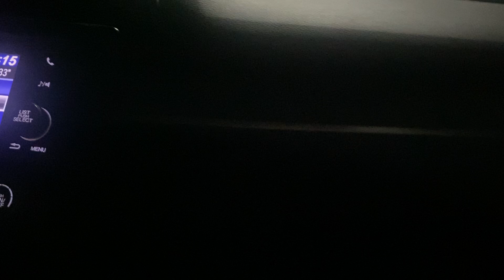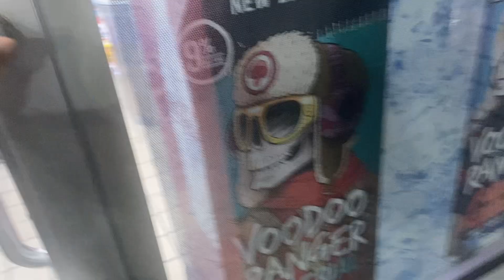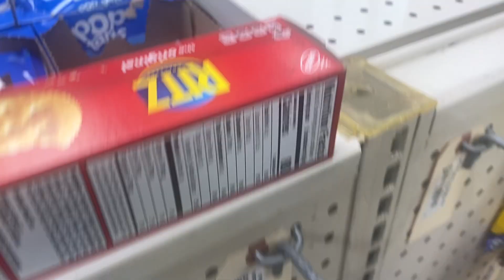September 2, 2024